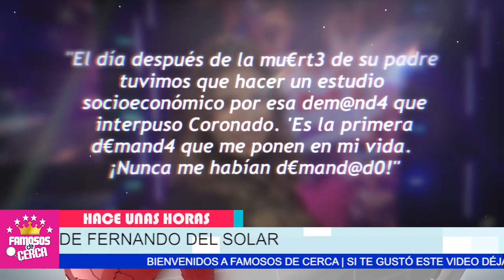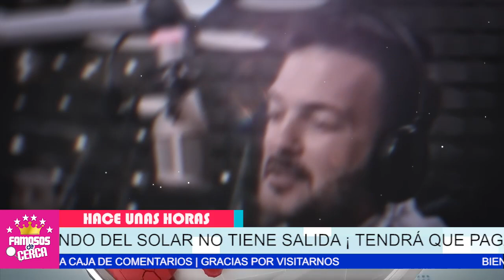😱📌 𝗢𝗕𝗟𝗜𝗚𝗔𝗡 a Ana Ferro a Pagar / 𝗖𝗨𝗔𝗡𝗧𝗜𝗢𝗦𝗔𝗦 𝗗𝗘𝗨𝗗𝗔𝗦 si no Podria Ir al 𝗕𝗢𝗧𝗘 😱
Ana Ferro Viuda de Fernando del Solar Tiene Que Pagar Multiples Deudas que Dejo el Famoso Argentino.

 BIENVENIDOS!!!
chismes de farandula
escandalos
De primera mano
noticias
famosos mexicanos
mexico
el gordo y la flaca
estados unidos
farandula 2021
entretenimiento
farandula mexicana
chismes de famosos 2021
ventaneando
famosos
un nuevo dia
espectaculo
Hoy